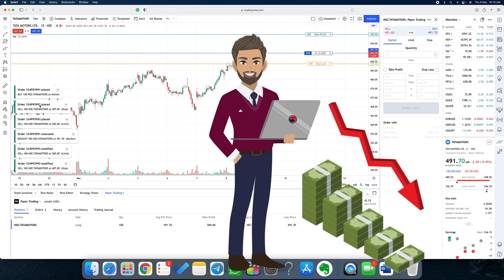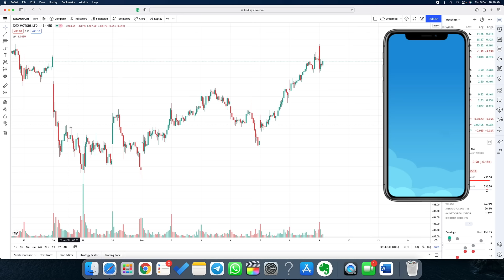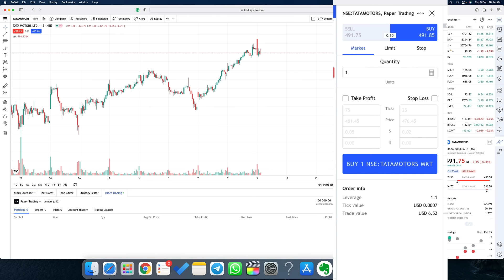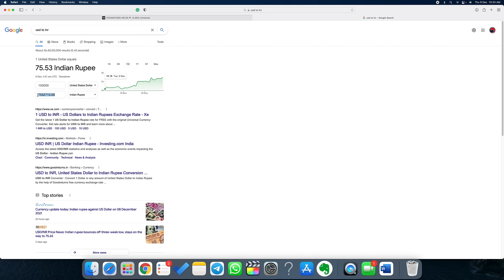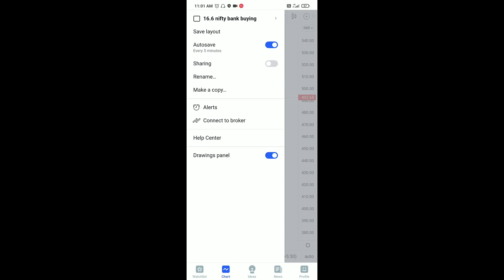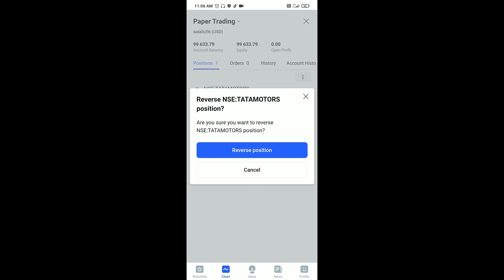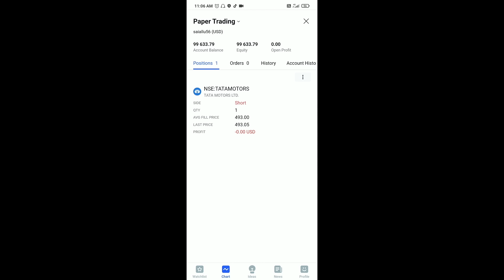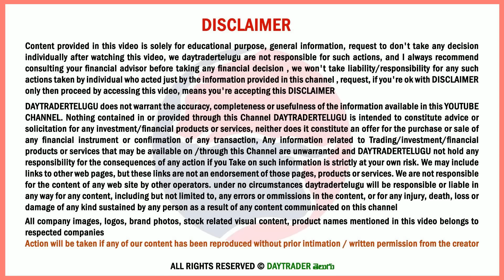TRADING VIEW WEBSITE-2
00:00 Introduction
02:56 How to buy and sell?
04:41 Executing a order
05:10 Placing stop loss and target
07:05 Resetting paper trading account
08:49 Mobile app demo
12:15 Suggestions
15:08 Conclusion